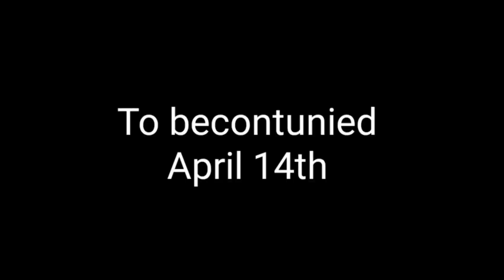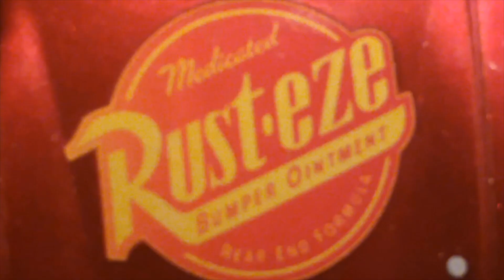Smasherville Saga 1-10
DisneyCars LightningMcQueen pixarcars thefabulous95 Hauler studios is in Smasherville saga 4 and 7
360 Beyblade is in Smasherville saga 7
Smasherville Saga is a a fully stop motion series following Lightning McQueen and Cruz Ramirez as they train and race their way to win the highly coveted Lightning Cup. One of only two renamed piston cups. The pressure is on. Can Ramirez win the cup or will she be left in the dust?